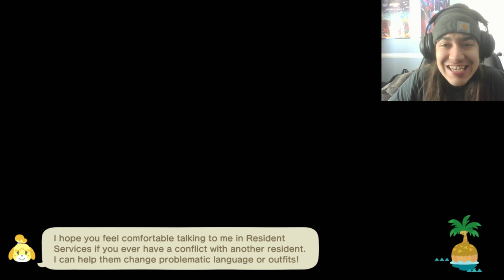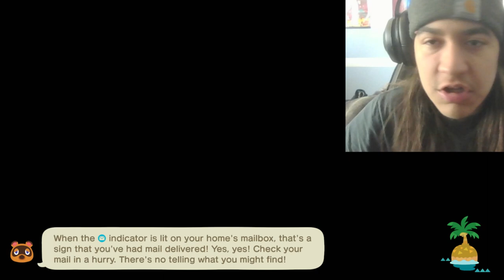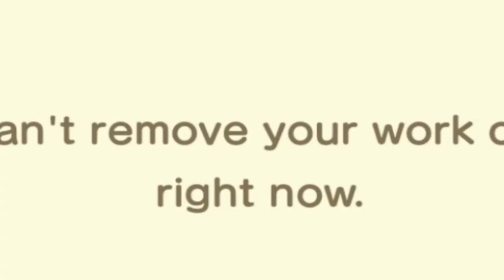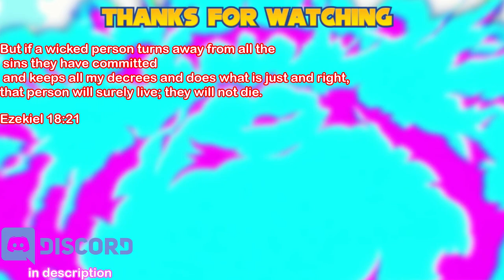These houses go INSANE!! |AnimalCrossing HHP Ep 10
HAPPY EASTER!!
In this video I made two more houses!!
And with the extra floor this makes it uhhh interesting lol

Chapters:

0:00 intro

0:42 messing around lol

4:03 getting ready to work

6:40 doing Portia’s house

9:37 preparing

11:08 doing Molly’s house

12:57 stupid beat lol

13:29 wrapping things up

16:36 outro